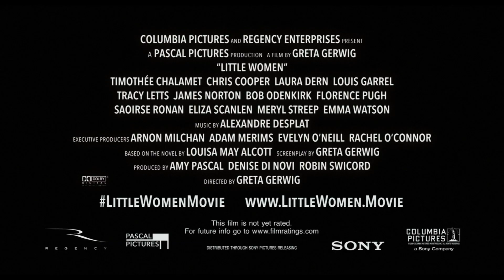'Little Women' Trailer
Four sisters (Emma Watson, Florence Pugh, Saoirse Ronan, Eliza Scanlen) come of age after the Civil War.

Based on the novel by Louisa May Alcott, directed by Greta Gerwig and also stars Timothée Chalamet, Meryl Streep, Laura Dern, Bob Odenkirk and more.

'Little Women' releases on December 25, 2019.